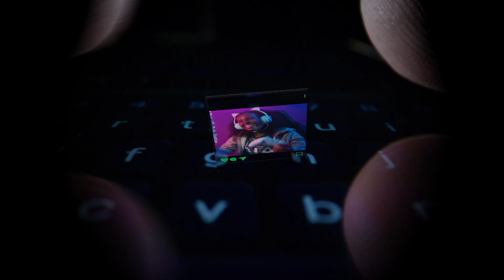Danny Aarons - Tottenham Hotspur Third Kit Launch